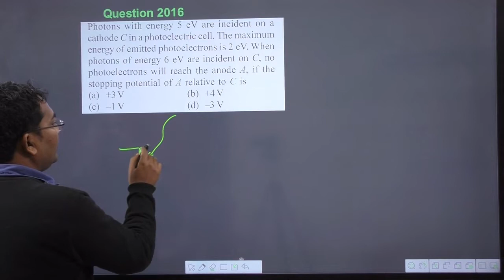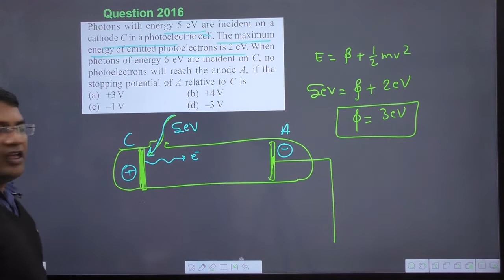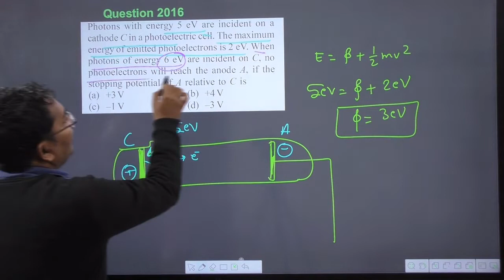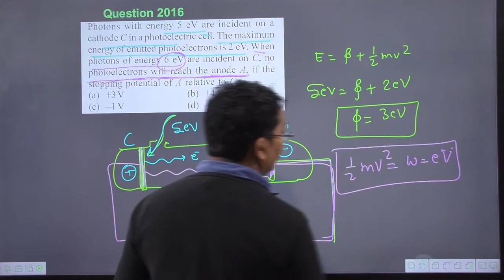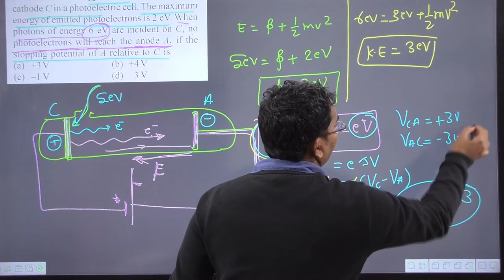Photons with energy 5 eV are incident on a cathode C in a photoelectric cell. The maximum energy of